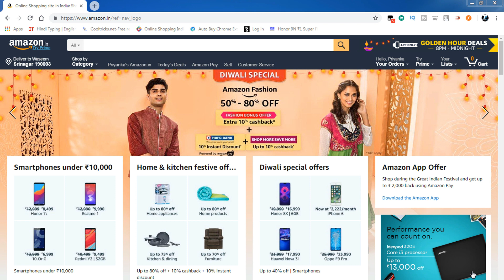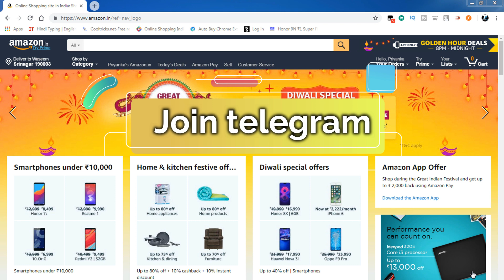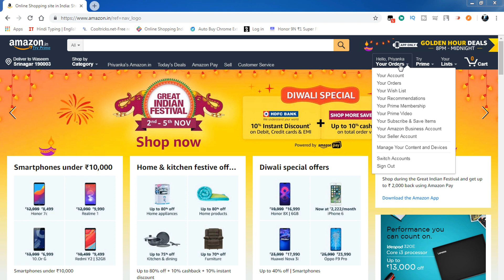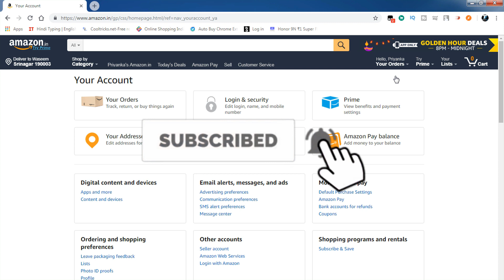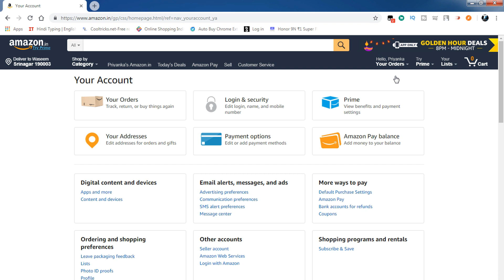How To Transfer Amazon Pay Balance in Bank Account 2018 । 100% Working Trick ।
In this video i am telling about how can we transfer our amazon pay balance to our bank accounts.